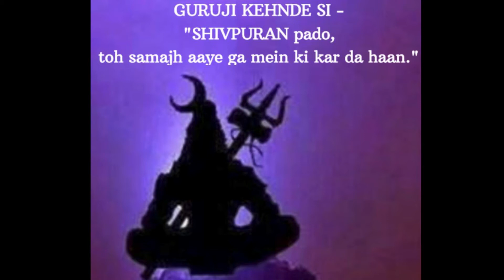Shivpuran Rudra Samhita : (Chapter 1 & 2) - Guruji Ka Ashram - New Jersey - USA - Somerset Temple